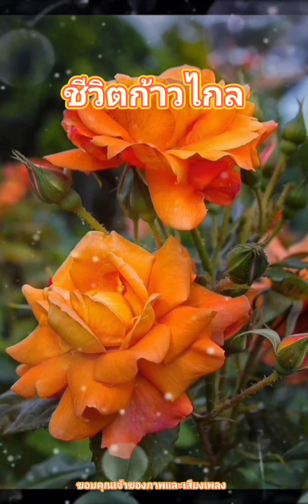สวัสดีวันพฤหัสบดี ** ฝากเพลงลอยลม ** เท่ห์ อุเทน พรหมมินทร์